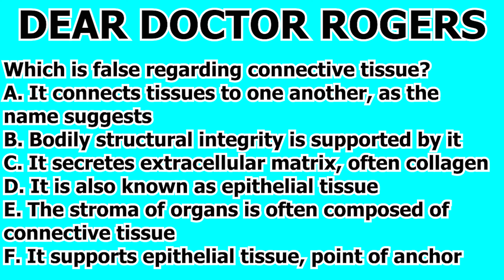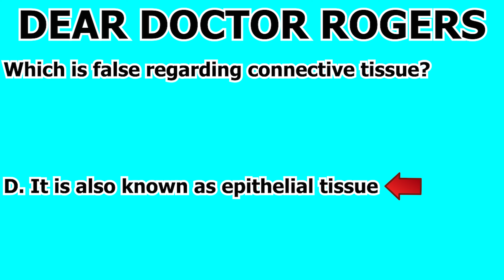MCAT Biology Content Review Cell Biology Question #178